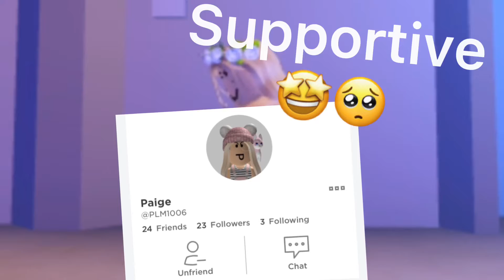Meet My ✨Bestfriends✨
Thanku so much for 500!!!✨🥺🥳🥳💅